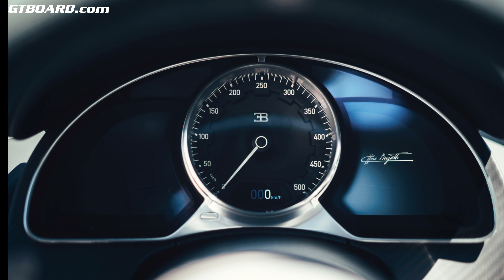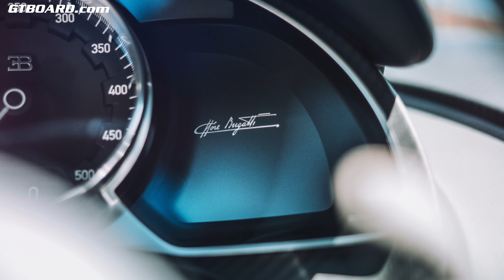Bugatti Chiron Pur Sport on Nardo Prototipo and Divo. Gorgeous W16 quad turbo in action! [4k]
Music is Oceans by THBD.

The engine heat rises from the ventilation grilles, making the air shimmer. The brake discs crackle, the exhaust clicks rhythmically. After the last test lap, Andy Wallace gets out of the car and grins. Today he has driven the new Bugatti Chiron Pur Sport for the first time. “I tried to develop a vague idea of what I might expect. It is unbelievable how the Chiron Pur Sport devours the bends on the handling track,” he says. “I am really impressed by the precise balance of the running gear, the extremely high grip level, the exact steering response and the way in which the Chiron Pur Sport accelerates so quickly and safely out of the corners. This car has exceeded my expectations by far,” explains Andy Wallace.

Shortly before the start of production of the new hyper sports car, the engineers are on the finishing straight of development on the proving ground Pista di Nardò (Nardò Technical Center) in the Italian region of Apulia. They are now changing only nuances and working on fine-tuning the engine control system, running gear, brakes and gearbox. The laps on the handling track in Nardò are the final check before development is completed. Also there: Andy Wallace, Bugatti test driver, instructor, long-time racing driver, Le Mans winner, and multiple winner of the 24 Hours of Daytona. Wallace knows the finer points of many different race cars and hyper sports cars, and is therefore familiar with the subtleties and special characteristics of the engine and running gear at all speeds. Last year, he broke the speed record with a Bugatti Chiron Super Sport 300+*, and now holds this with a speed of 304.773 mph (490.484 km/h).

“Even though I have already been doing this job for a few years, I am actually in Nardò for the first time. I like the proving ground very much, above all the handling track with its many varied corners,” explains Andy Wallace. “The fast right-left-right combinations on the demanding 6.2-kilometre long track are great fun in the Chiron Pur Sport. The shorter-ratio gearbox results in even more brutal acceleration out of the bends. The lateral acceleration potential is incredible. The Chiron Pur Sport gives the driver super direct feedback, which makes driving easier,” adds a delighted Andy Wallace. Because the Chiron Pur Sport is still a luxurious hyper sports car with road approval and not an uncompromising race car. “The Chiron Pur Sport is extremely agile for driving on public roads, but it still offers enough comfort. The engineers have set up the running gear perfectly. Firm and direct, but not too hard,” he says.
From autumn 2020, Bugatti will produce 60 Chiron Pur Sport vehicles in Molsheim, Alsace. Priced at 3 million euros (net), these cars are for customers who are excited by the possibility of cornering in the lateral dynamics limit range. The first customer vehicles will be delivered before the end of the year.

Bugatti Chiron Sport on Nardo Prototipo and Divo. Gorgeous W16 quad turbo in action! [4k]